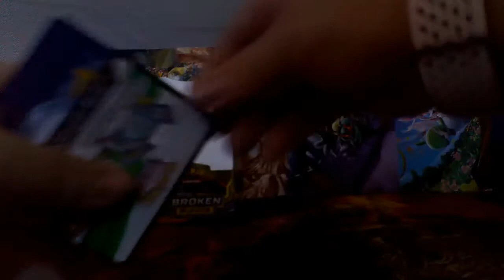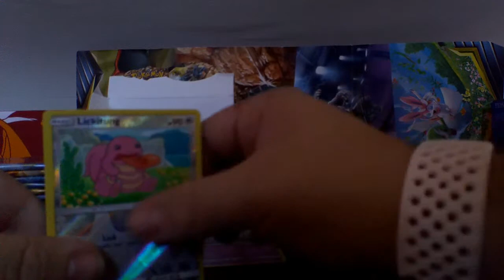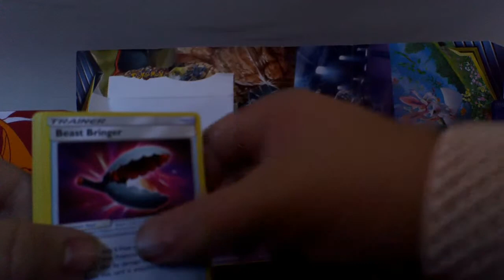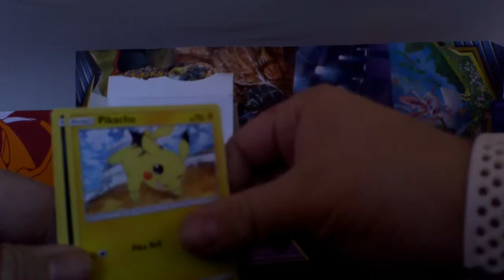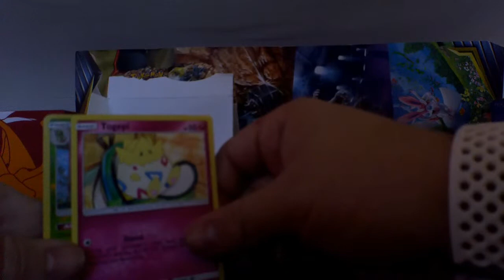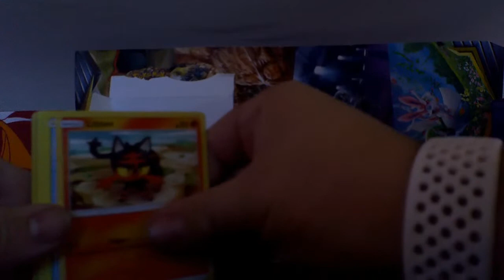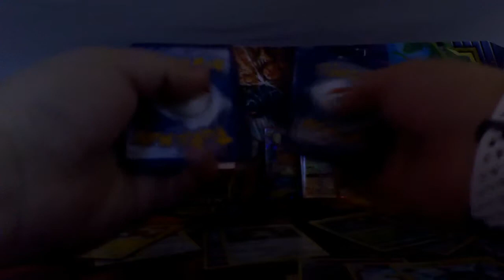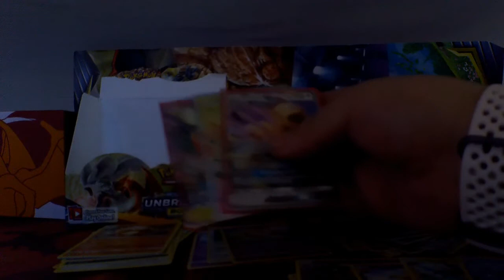Unbroken bonds booster box part 2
part 2 unbroken bonds booster box - how many pulls we gonna get